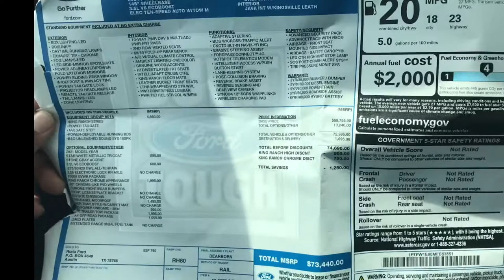💥2021 F150 KING RANCH 4X4💥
Engine 3.5L V6 Ecoboost
MSRP $73,440

Pro power onboard 🔌
8 Different Drive Modes

Call me to begin online application